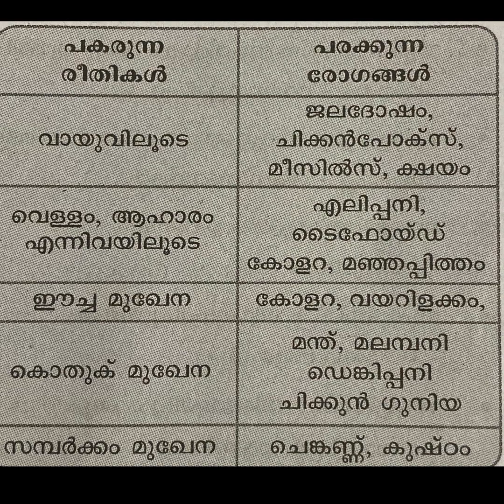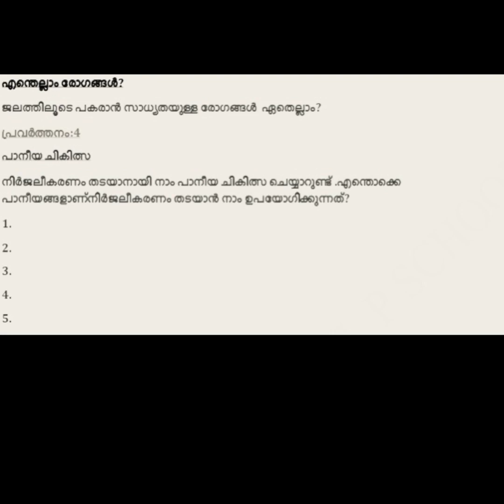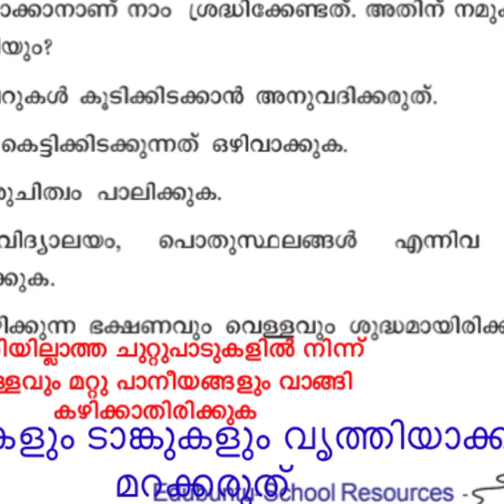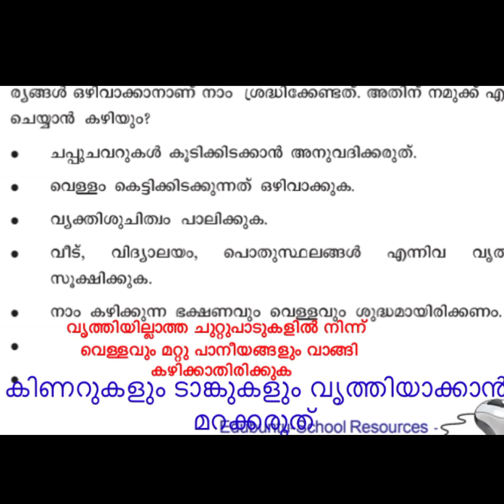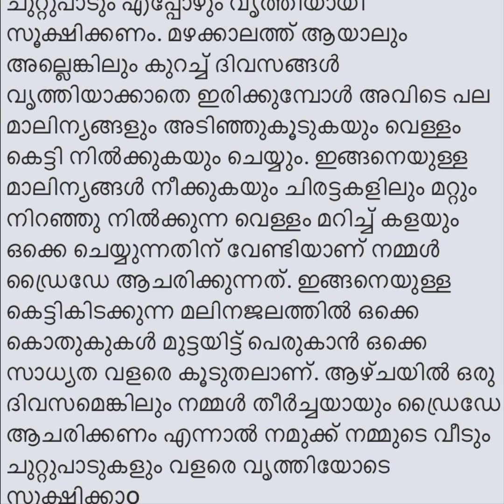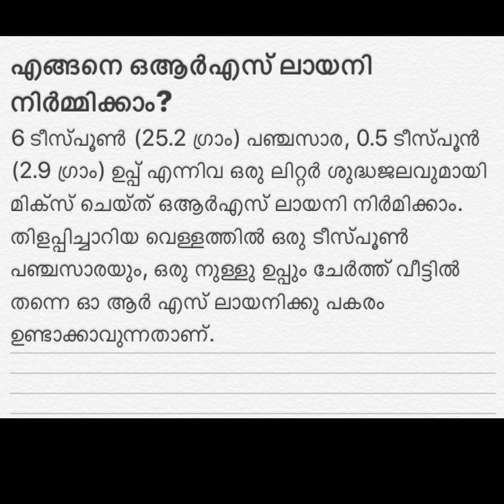STD 3 evs/disease/രോഗങ്ങൾ/ പകരുന്ന രീതികൾ